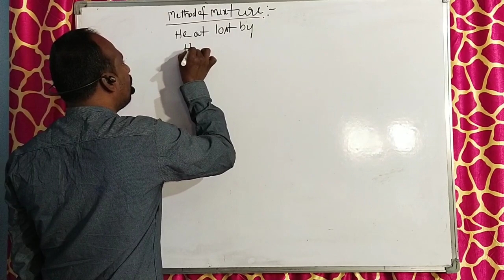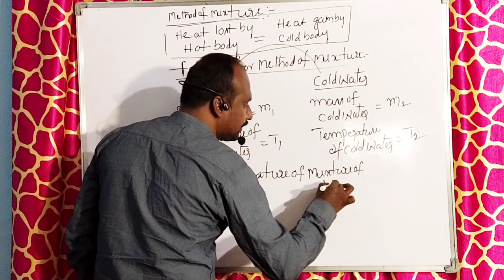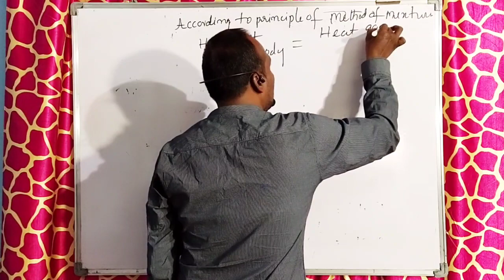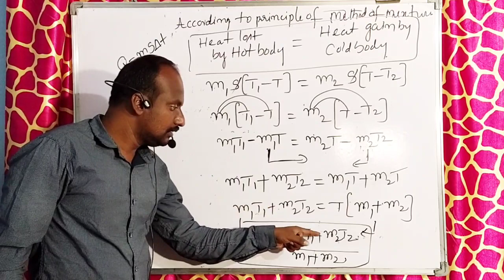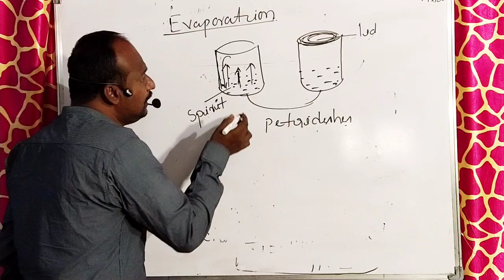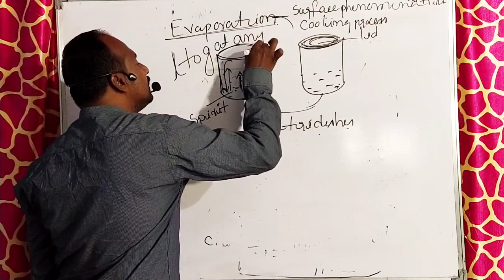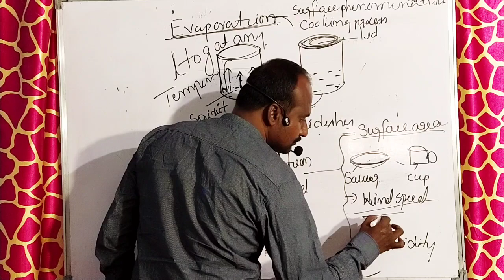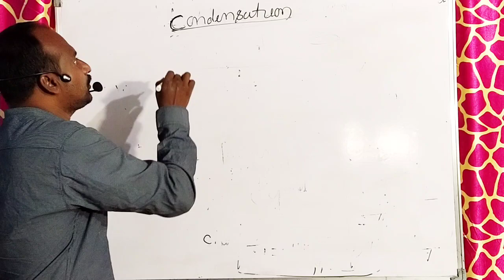Heat -Derivation of method of mixtures, Evaporation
Method of mixtures, Evaporation explained clearly